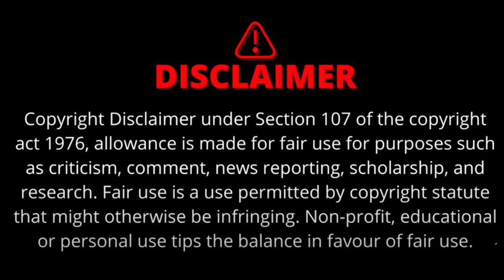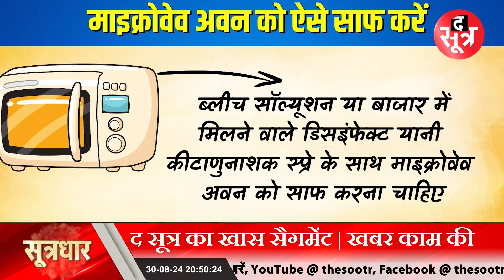खबर काम की | Microwave Oven में खाना गरम करने वाले हो जाएं सावधान !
Microwave Oven, informative news, microwave, technology, technology news, kitchen gadgets, gadgets,